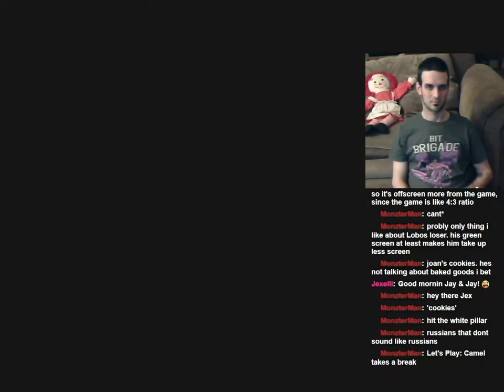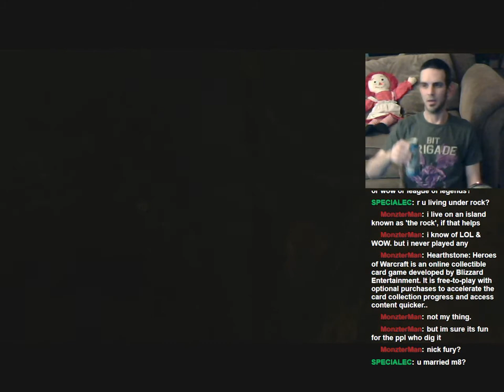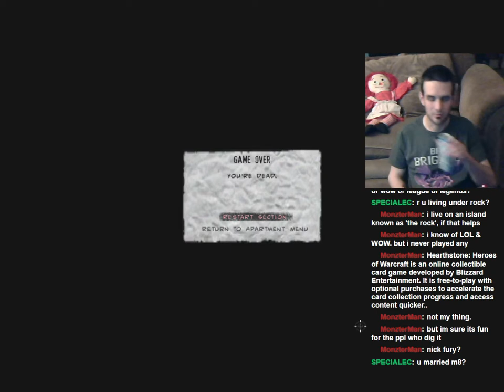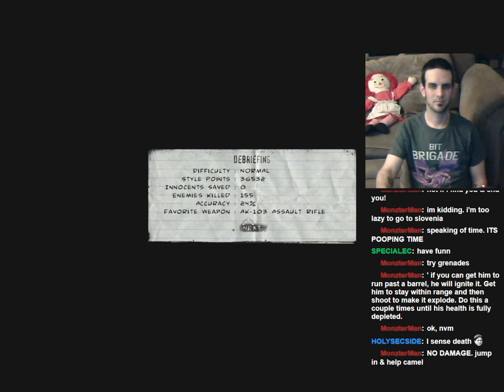Let's Play: The Punisher UNCENSORED! Level 10: Grand Nixon Island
Jay invades Grand Nixon Island!